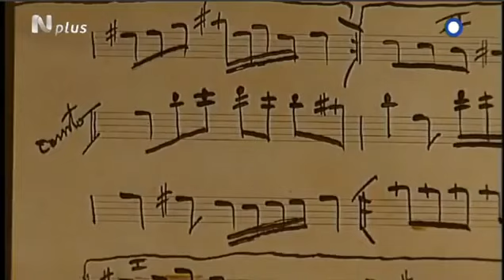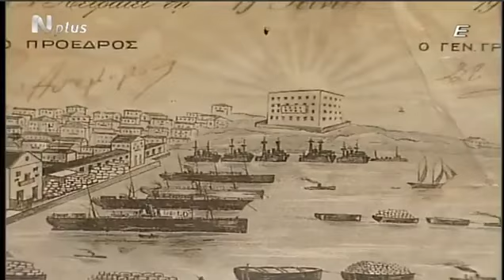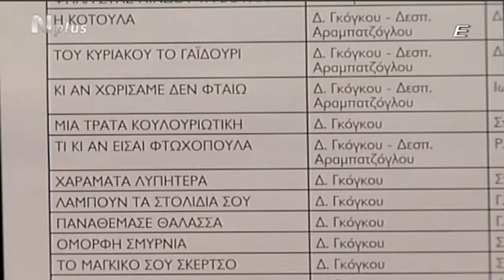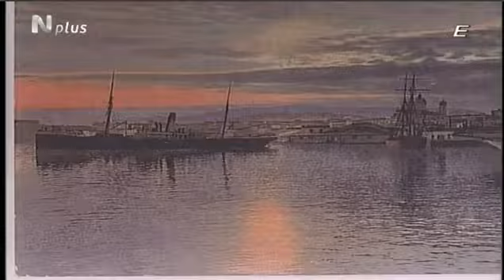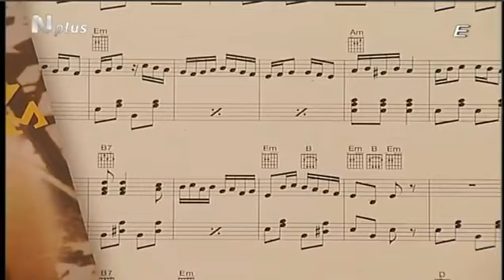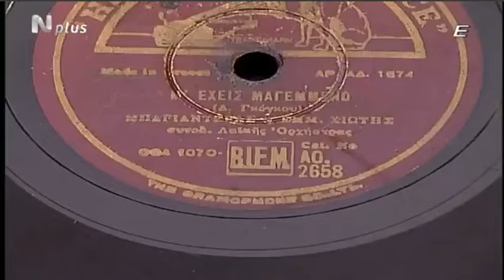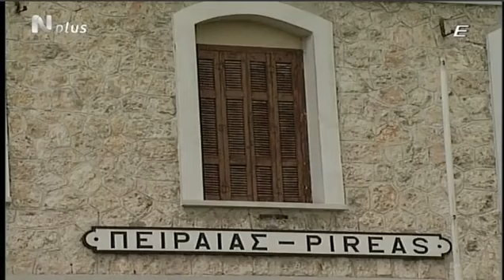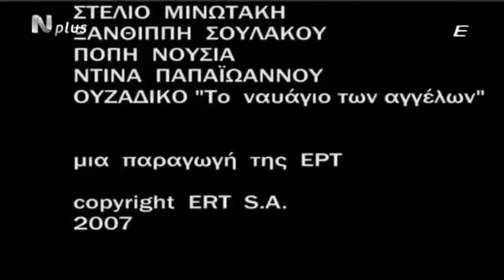"Μ' έχεις μαγεμένο" του Μπαγιαντέρα | ΤΡΑΓΟΥΔΙΑ ΠΟΥ ΕΓΡΑΨΑΝ ΙΣΤΟΡΙΑ | Ε15 | ΕΡΤ | 2007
"Μ' έχεις μαγεμένο" του Μπαγιαντέρα
Δεκαπέντε ελληνικά τραγούδια που έγραψαν ιστορία, το καθένα στο είδος του, από το σμυρναίικο και το ρεμπέτικο, μέχρι το ελαφρό, λαϊκό και έντεχνο. Έργα μεγάλων ελλήνων δημιουργών που εξέφρασαν τον ιστορικοκοινωνικό περίγυρο της εποχής τους, συνθέτοντας μια εικόνα της πολυμορφίας και της εκφραστικής δύναμης του ελληνικού τραγουδιού στον εικοστό αιώνα. Κάθε επεισόδιο ανιχνεύει το «πορτρέτο» ενός τραγουδιού, μέσα από πλούσιο οπτικοακουστικό και αρχειακό υλικό. Η κάμερα καταγράφει τις μαρτυρίες των ίδιων των δημιουργών και των μελετητών, ενώ επισκέπτεται τους χώρους, που είναι άμεσα συνδεδεμένοι με τη δημιουργία κάθε μουσικού είδους.

Σκηνοθεσία: Γιώργος Ζέρβας
Κείμενα: Γιώργος Ζέρβας , Βαγγέλης Παπαδάκης
Παραγωγός: Γιώργος Ζέρβας
Φωτογραφία: Γιάννης Παναγιωτάκης
Συμμετέχοντες: Άννα Καλουτά , Αντώνης Παπαιωάννου , Στέλιος Φαραντζής , Σπύρος Παπαϊωάννου , Ηρώ Σουγιούλ , Αλίκη Σουγιούλ , Ελευθέριος Οικονόμου

Trivia: Τα τραγούδια "που έγραψαν ιστορία":

1. "Τα θερινά τα σινεμά" του Λουκιανού Κηλαηδόνη (Κυ 21/10/2007)

2. "Παιδιά της Ελλάδος παιδιά" του Μιχάλη Σουγιούλ, σε στίχους Μίμη Τραϊφόρου και ερμηνεία Σοφίας Βέμπο (28/10/2007)

3. "Σμύρνη με τα περίχωρα" του Σταύρου Παντελίδη (Σμυρνιού), ερμηνεία Γεωργία Μηττάκη (11/11/2007)

4. "Το διαβατήριο" του Θόδωρου Δερβενιώτη, στίχοι Κώστας Βίρβος, εκτέλεση Στέλιος Καζαντζίδης (18/11/2007)

5. "Η μοδιστρούλα" του Γιάννη Παπαϊωάννου (25/11/2007)

6. "Οι λαχανάδες" (Κάτω στα λεμονάδικα) του Βαγγέλη Παπάζογλου, πρώτη εκτέλεση Στελάκης Περπινιάδης (2/12/2007

7. "Συννεφιασμένη Κυριακή" του Βασίλη Τσιτσάνη (9/12/2007)

8. "Ο μεγάλος ερωτικός" του Μάνου Χατζηδάκι (23/12/2007)

9. "Ας κρατήσουν οι χοροί" του Διονύση Σαββόπουλου (30/12/2007)

10. "Μη μου θυμώνεις μάτια μου" του Σταύρου Κουγιουμτζή (6/1/2008)

11. "Νύχτωσε χωρίς φεγγάρι" του Απόστολου Καλδάρα (13/1/2008)

12. "Το καπηλειό" του Μητσάκη (3/2/2008)

13. "Ρωμιοσύνη" των Μίκη Θεοδωράκη, Γιάννη Ρίτσου (10/2/2008) "Το σημαντικό δεν ήταν ότι μελοποίησα την ποίηση. Το σημαντικό είναι ότι έφτιαξα την ποίηση λαικό τραγούδι" λέει ο συνθέτης φτάνοντας σε μεγάλες στιγμές την ποίηση του Ρίτσου με τη φωνή του Γρηγόρη Μπιθικώτση. Ηχογράφηση του 1966, αποτελεί ένα εγκώμιο της Ρωμιοσύνης και ένα σύμβολο του αντιδικτατορικού αγώνα στην Ελλάδα και το εξωτερικό.

14. "Μη με ρωτάς" των Μάνου Λοϊζου, Λευτέρη Παπαδόπουλου (2/3/2008)

15. "Μ' έχεις μαγεμένο" του Μπαγιαντέρα (27/4/2008) Το επεισόδιο αυτό συμμετείχε στο Φεστιβάλ Ντοκυμαντέρ Θεσσαλονίκης τον Μάρτιο του 2008.